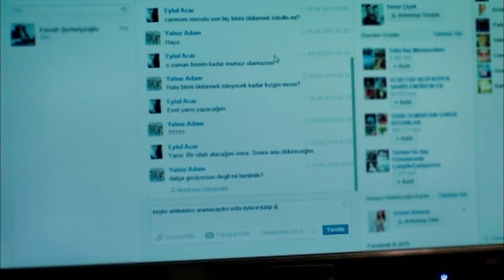KIRGIN CICEKLER-ΖΩΕΣ ΠΑΡΑΛΛΗΛΕΣ 07 BOLUM PROMO 1 (ΤΗΛ ΕΠ)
Περιγραφή: Η Φεριντέ είναι μία δυναμική νέα κοπέλα που εργάζεται ως υποδιευθύντρια σε ένα ορφανοτροφείο. 'Εχει αφιερώσει τη ζωή της στην ανατροφή των κοριτσιών που φιλοξενούνται στο ορφανοτροφείο και προσπαθεί με κάθε τρόπο να τις βοηθήσει να σταθούν στα πόδια τους, αποκτώντας σωστή παιδεία και μόρφωση. Είναι αρραβωνιασμένη και ετοιμάζεται να παντρευτεί, όταν ανακαλύπτει πως ο εκλεκτός της καρδιάς της, την απατά. Η Εϋλούλ είναι ένα κορίτσι 17 ετών που προέρχεται από μια φτωχή οικογένεια. Η ζωή της ανατρέπεται τραγικά όταν εξομολογείται στη μητέρα της πως ο πατριός της την παρενοχλεί. Η μητέρα της, αντί να διώξει τον σύζυγό της, ανήμπορη να στηρίξει οικονομικά την οικογένειά της, επιλέγει να στείλει την Εϋλούλ στο ορφανοτροφείο. 'Οταν η Φεριντέ και η Εϋλούλ συναντιούνται θα προσπαθήσουν να γιατρέψουν τα τραύματα στις καρδιές τους, καθώς επίσης και να προσαρμοστούν στα νέα δεδομένα της ζωής τους. Η Φεριντέ θα διώξει τον αρραβωνιαστικό της και θα πρέπει να αποφασίσει αν μπορεί να δώσει μια ευκαιρία στο νέο της γείτονα, τον Τοπράκ, ενώ η Εϋλούλ θα προσπαθήσει να αντιμετωπίσει την υπεροψία και την απόρριψη των νέων της υψηλής κοινωνίας με τους οποίους αναγκάζεται ξαφνικά να συνυπάρξει.